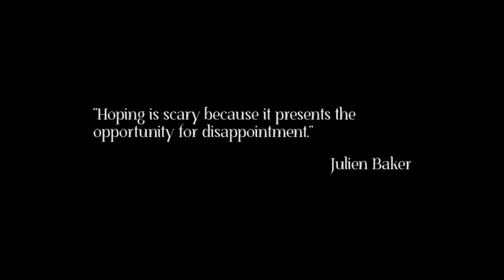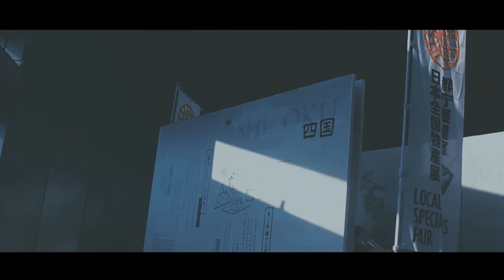minor dialogue - kibou (Official Music Video)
Part two out of three videos from 'from which i can't look away'.

Part three: 'daydreaming, datedreaming'
TBA

Lyrics:

nodding to campesinos! while looking at your old tweet about your pets
their assertion about you ain’t coming here on 18th is the best thing i’ve heard in a week
‘cause if you are, i’ll be sobbing and weak
but all the same, another lonesome on the weekend
it was cool to see you laughed on 720
i chuckled when i saw your left sleeve was pulled up but the right
it’s absurd to know that you always make me happy
knowing we’re never holding on tight

when you’re already outside the border
will you at least just give me one hug?
will you make me feel like i’m not ever a total vain?
‘cause it seems that my depth has no depth anymore

i say things to you mostly at 2 am or so when you already lie under your duvet
so when you barely wake up and sit on the edge of your white-covered bed, routinely check your iphone
(i’m) hopefully hoping it’ll be on the top still
'cause I know it’ll be concealed by at least a half of your 492K’s morning greetings
just right after their alarms ring

will you at least give me a hug?
will you make me feel like i’m not a total vain?

will we have a cup of tea or two, just two of us
then talk about how I hate fancy coffee mugs and whatnots

if we didn’t meet in two years again
would you still know my name
would you still be aware that i exist
would you make my life brighter than ever like these days

would you remember
would you still be aware
would you remember
would you remember

Taken off the EP 'from which i can't look away' available now.

Stream the first single 'alleviating' on SoundCloud.

Follow minor dialogue on social media.